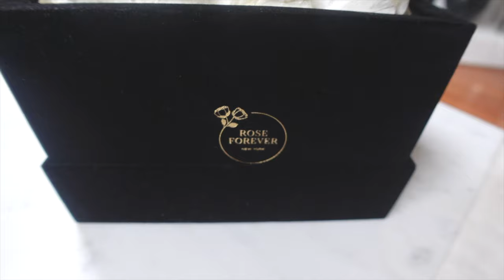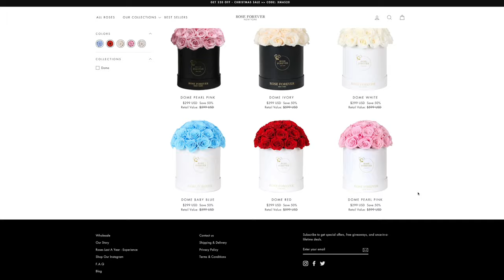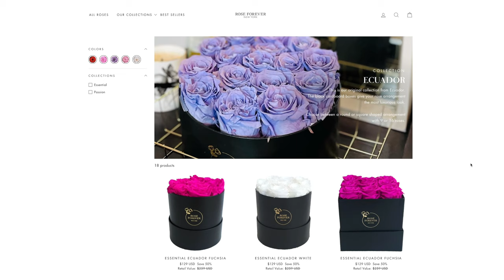TOP 10 BEST ROSE FRAGRANCES | My Perfume Collection | Rose Perfumes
This is my TOP TEN list of ROSE fragrances. This is a list for both men & women!

F R A G R A N C E S    M E N T I O N E D

ROSE GE GRASSE

LA FELLINE DE BERLIN

LYRIC MAN

✓ Camera ⊳Canon 90D (shoots in 4k!)
✓ Sigma 50mm f1.4 Lens
✓ Vlogging Camera ⊳ Canon ZV1 Digital (shoots 4k!)
✓ Computer used for Editing ⊳ Mac Mini with M1 Chip
✓ Key (Main) Lighting Used Keno Flo Diva Lite 401 (set of 2) DISCONTINUED - Updated Model ⊳ Kino Flo Diva-Lite 21 LED DMX Panel (Center Mount)
✓ Secondary Lighting GVM ⊳ RGB LED Video Lights (set of)3
✓ Ring Light Used ⊳ Neewer 18 inch Ring Light Kit
✓ Amazon Basics Tripod Boom Mic Stand ⊳
✓ Seagate 10TB External Drive: ⊳